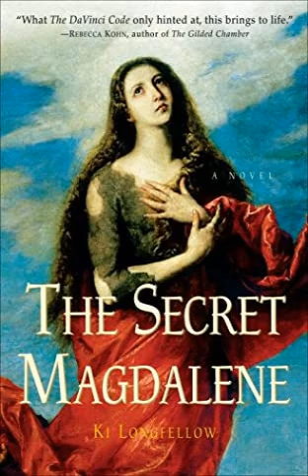The Secret Magdalene Ambience Soundscape | Reading Music